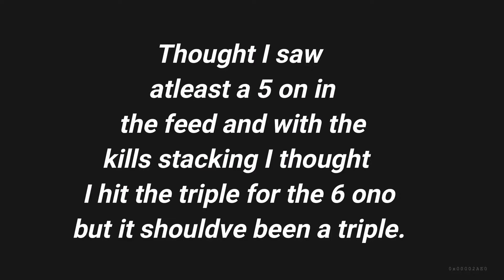Best Moments of Episodes 1-99 SoaRRC (Highlights #100)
Once again sorry for the delay but atleast I am getting this up now. FINAL SOARRC RESPONSE TOMORROW AS WELL BE ON THE LOOKOUT.

*Intro/Outro Music*
          ~Intro~ Hoodrich Pablo Juan- We Dont Luv Em
          ~Outro~ Ugly God- Water